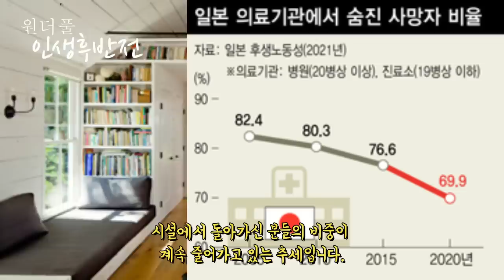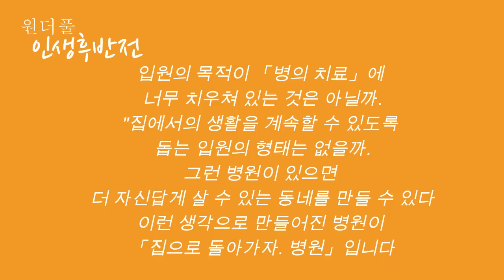노년의 마지막 여정, 아픈 노인들은 어디로 가나? 한국과 일본은 다르다 - 원더풀 인생후반전